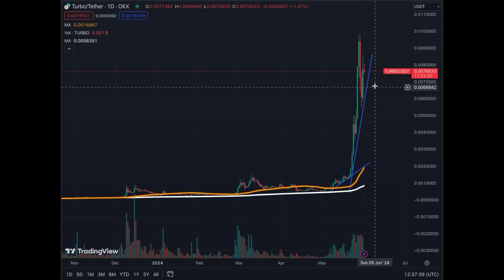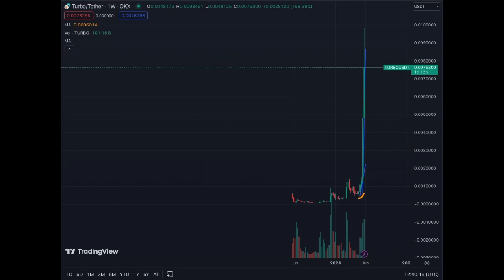Turbo Meme Coin - Turbocharge Your Returns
With returns of +5500% in the last 6 months Turbo meme coin is just amazing